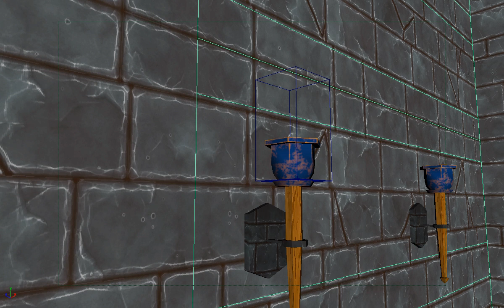fire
TODAY ON MOVIE TALK THERE GONG TO BE A VIDEO REVIEW/ MOVIE RANKING FOR

STUDIO
MAIN ACTOR
LINK TO GET THIS TITLE FROM AMAZON